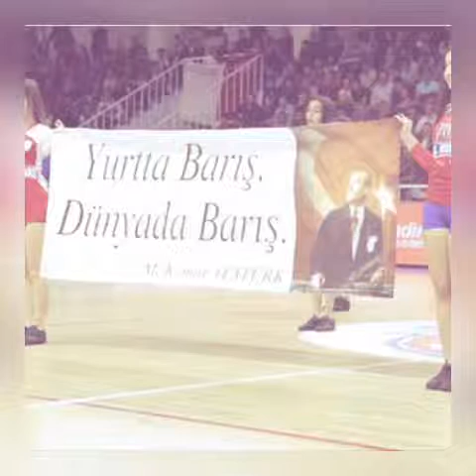Demir İnşaat Büyükçekmece klip